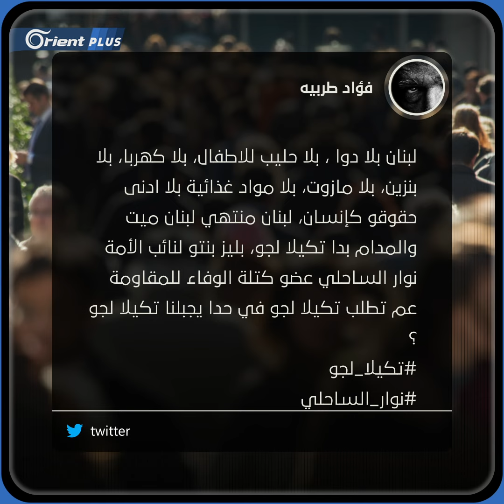حفل زفاف باذخ لابنة نائب سابق مثّل ميليشيا "حزب الله" يثير سخط اللبنانيين